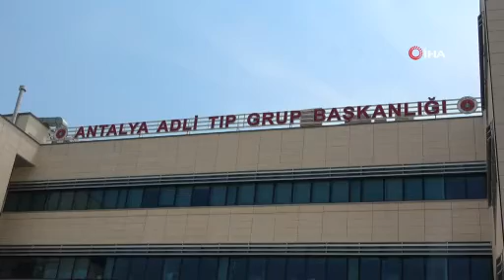HATİCE ŞİMŞEK’İ ÖLDÜREN KATİL ZANLISI HAKİM KARŞISINA ÇIKTI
Antalya’da birlikte yaşadığı sevgilisi Hatice Şimşek’i (30) döverek öldürdüğü iddia edilen sanık, ilk duruşmada hakim karşısına çıktı. Evde kanlı havluların bulunmasına rağmen Şimşek’i dövmediğini ileri süren sanığa, emniyette verdiği "Alkol almıştık. Gece kavga ettik ve dövdüm. Sonra uyuduk, uyandığımda öldüğünü anladım" ifadesi de soruldu. Bunun üzerine sanık, "Karakolda baskı altında nasıl ifade verdiğimi hatırlamıyorum" dedi.